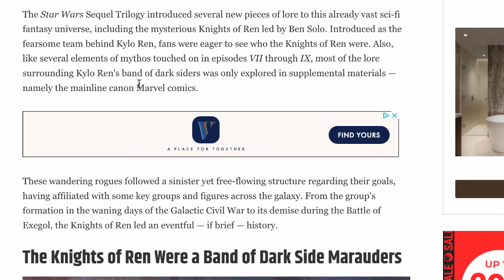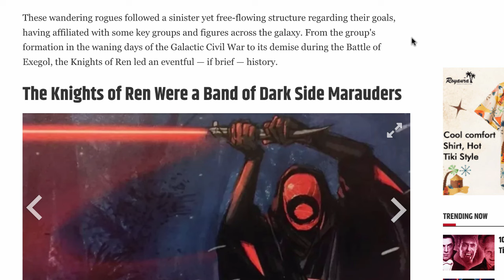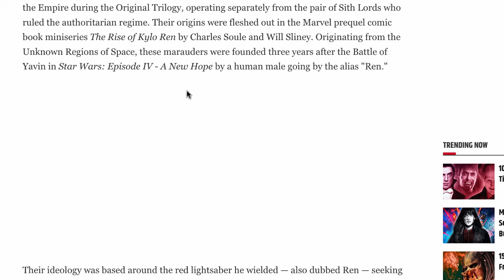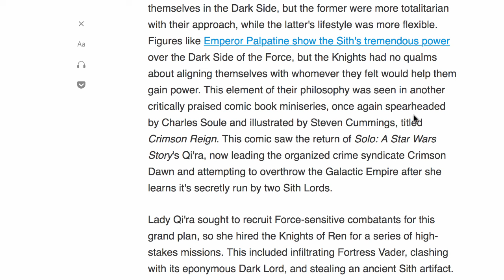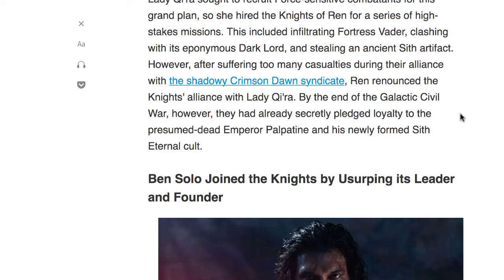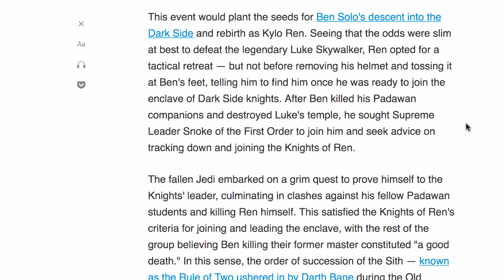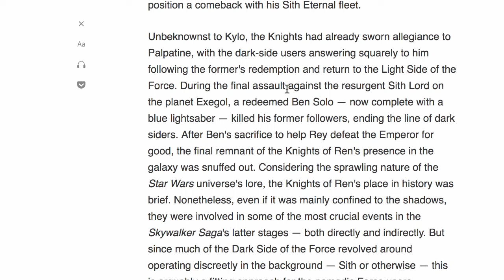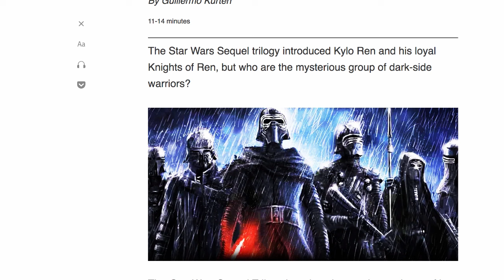The Knights of Lame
Not just useless, lame.  Jack Lame.

Check out the Star Wars sequels re-imagined on my channel as well as all my other content!